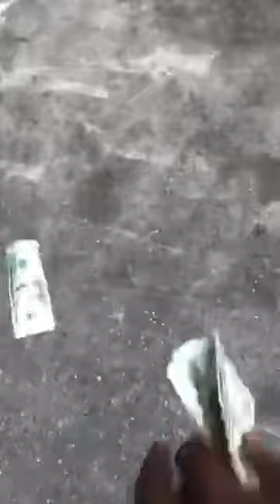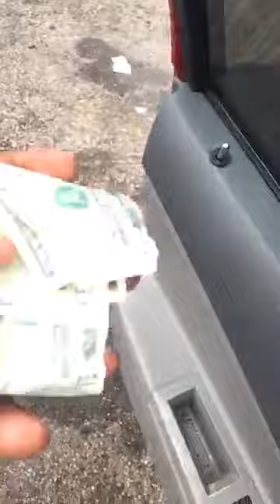What's is like taking you car from shop to shop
Lol shop life